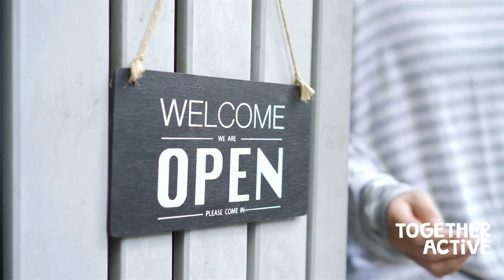Cost of Living - Impact on Sports Clubs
Everyone is seeing the effects of the cost of living crisis.

We surveyed clubs that we work with to understand how the crisis was impacting them, and what it might mean for the future of physical activity.